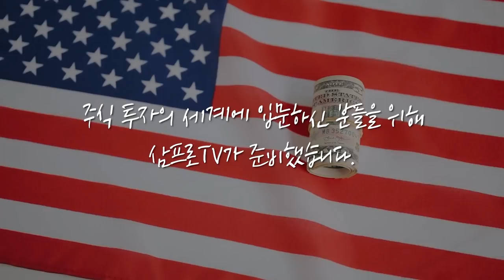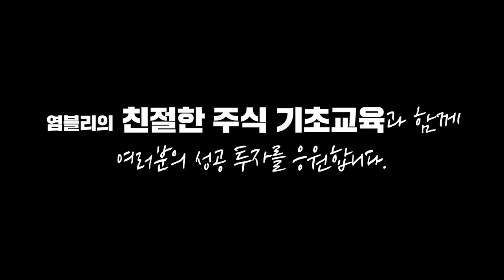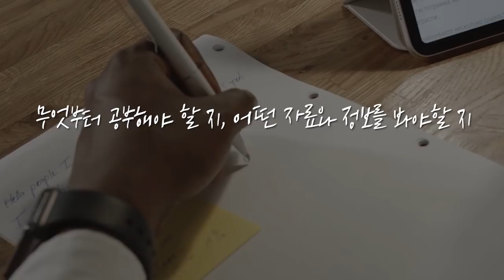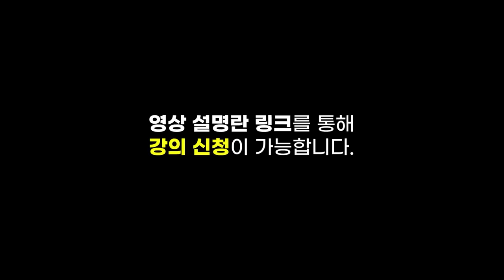[글로벌마켓 브리핑] 반도체 춘추전국... 미국·유럽도 참전, 투자 기회는? f. 미래에셋증권 최홍석 선임매니저